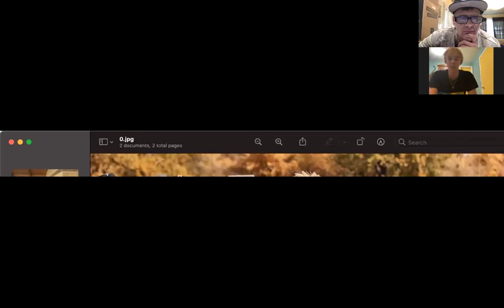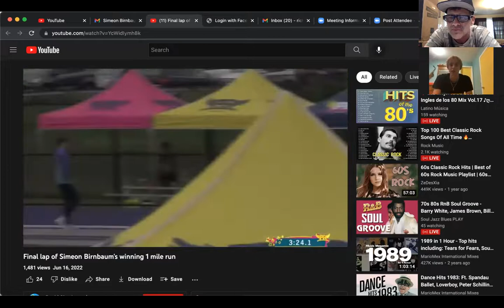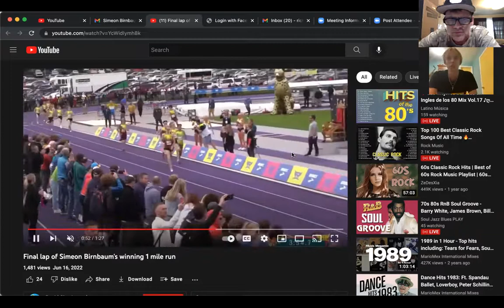Simeon Birnbaum ready for senior year after record breaking junior campaign.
After his breakout junior season Rapid City Stevens distance runner Simeon Birnbaum shares some thoughts on how the 4-minute mile changed his life and how he is proud to represent South Dakota on a national stage.